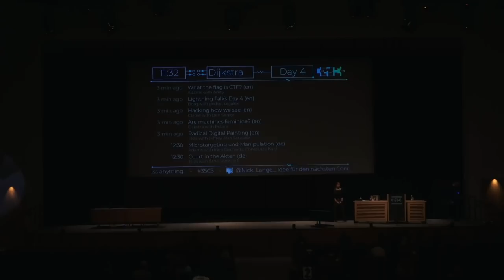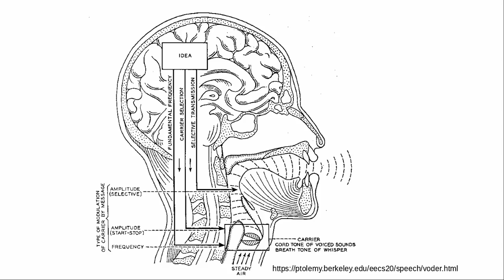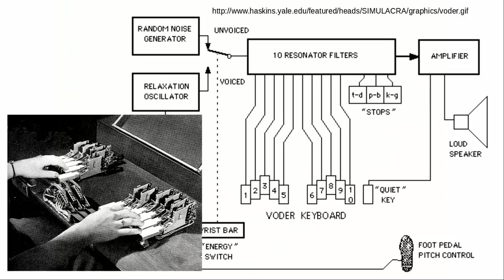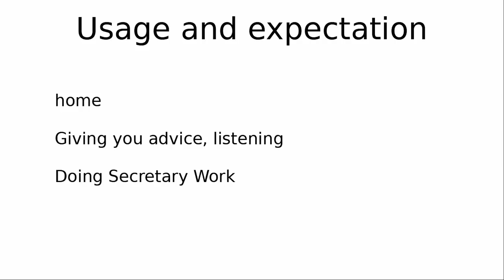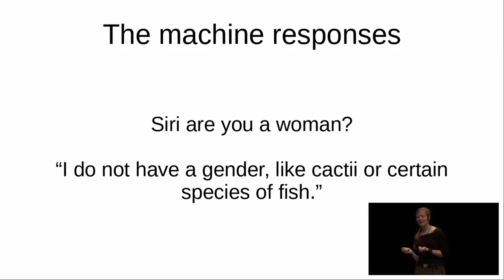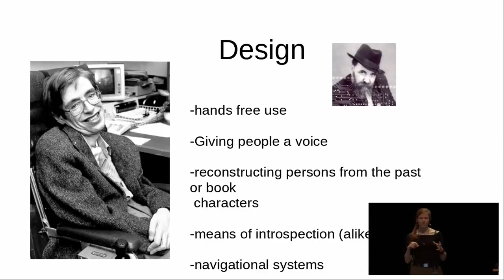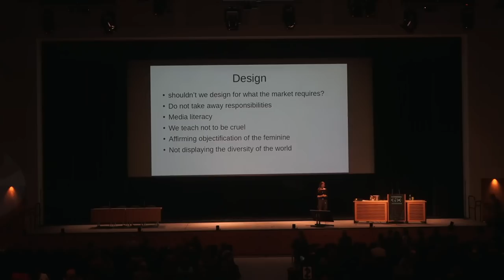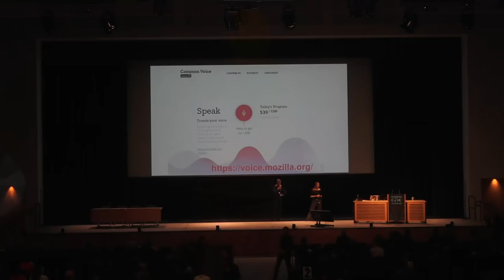35C3 - Are machines feminine?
exploring the relations between design and perception of machines and the dynamics in between

Why do navigation systems have feminine voices? We know Tay, Eliza, Siri not only as female names, but also as chatbots and software, which directly interact with humans. Although computer programs are per se genderless, gender seems not to be cancelled out in human-machine interaction, but why?

This talk aims to examine how we map gender on computers and machines. This includes looking at software in machine-human interaction, as well as digging deeper into a cultural history of imagining and building human-like machines.
To look at this, two view points are taken;
In the examples of the virtual assistants; What do the responses these devices give in conversation reveal about their design? What are the expectations and projections users map onto a machine when they interact with it?
This connects to the cultural imagining of machines as subjects, which has been pondered in literature and film before and parallel to technical research. From 18th century clockwork powered figures, that wrote and played music, to 19th century literature, in which young men fall in love with piano playing automata to A.I. characters in movie series and cinema.
This talk tries to explore the relations between design and perception of machines and the dynamics in between.

Polaris